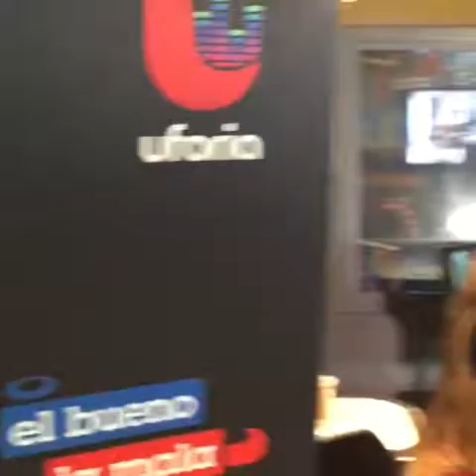En el Feisbukaso esta Mujer esta enamorada de su hijastro - El Bueno La Mala y el Feo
En el Feisbukaso esta Mujer esta enamorada de su hijastro. A alguien le ha pasado algo asi???